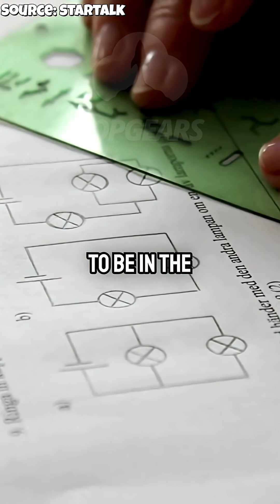Why Philosophy Can’t Keep Up With Modern Physics w/ Neil deGrasse Tyson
In the days of Newton, philosophy was physics. "Natural philosophy" meant deep thinking about nature’s laws—and Newton’s "Principia" didn’t even mention physics by name. But in today’s quantum age, things have changed. Discover why modern physics has largely moved beyond traditional philosophy—and why you can’t just sit in an armchair to understand the universe anymore. From Einstein to quantum mechanics, the game has changed.